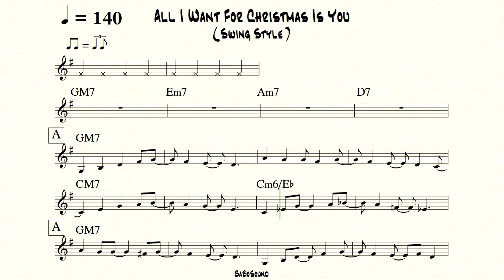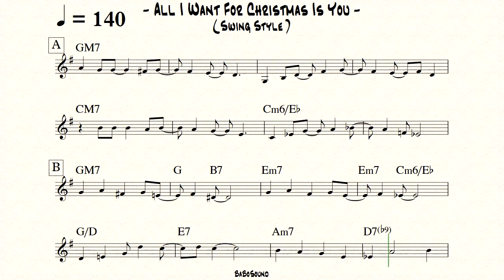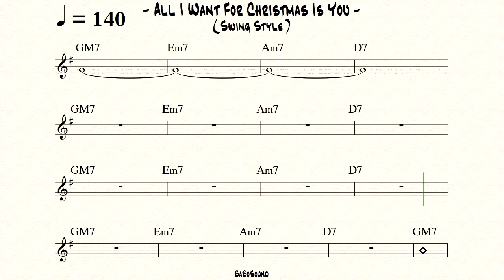All I Want For Christmas Is You / Jazz Backing Track (Swing Style)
- Full Backing Track (With Lead Sheet Music)
- Drum & Bass & Piano
- BPM :140
- Style : Swing

Backing Track & Lead Sheet Music